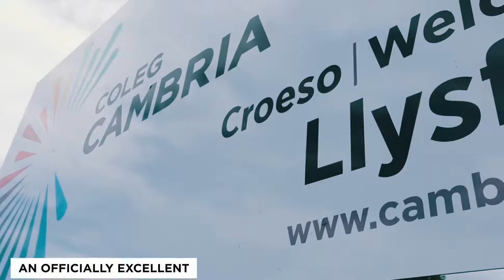Coleg Cambria Llysfasi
An overview of what is offered at Coleg Cambria Llysfasi site.

Trosolwg o’r hyn sy’n cael ei gynnig ar safle Llysfasi Coleg Cambria.